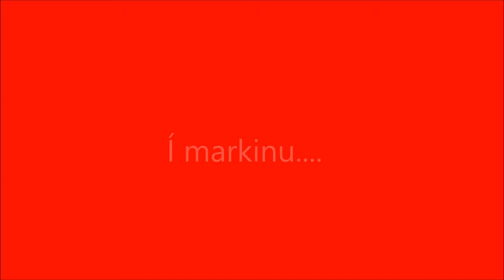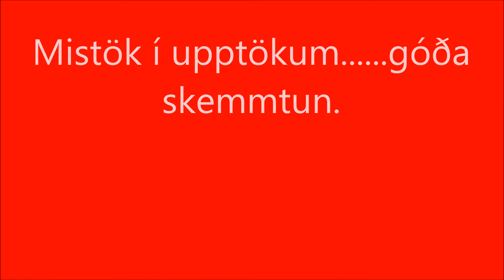LEIKMANNAKYNNING MFL KK